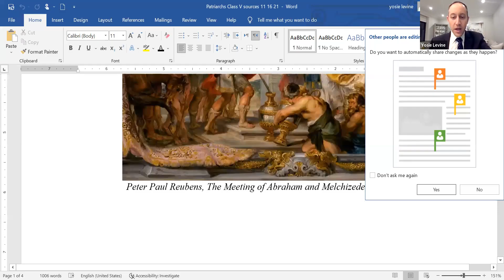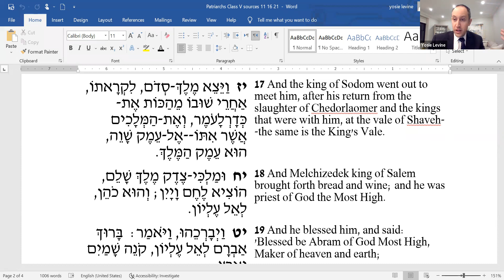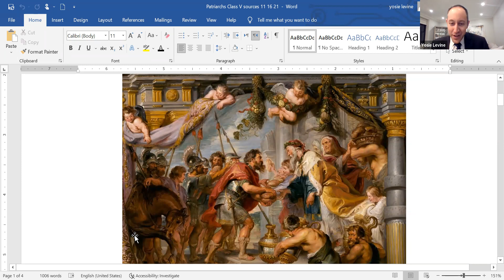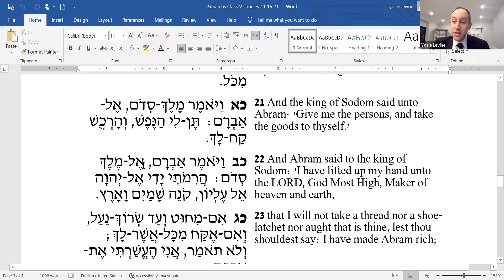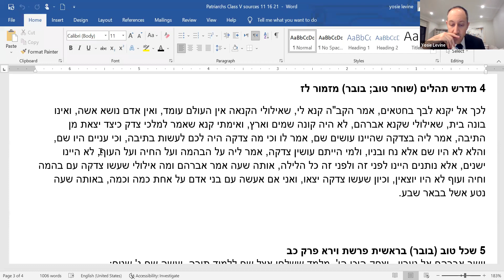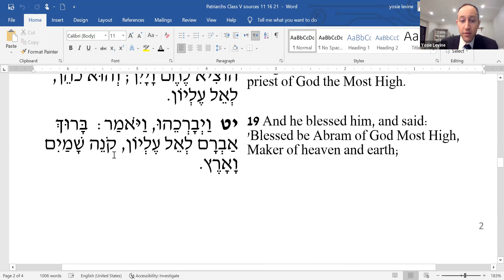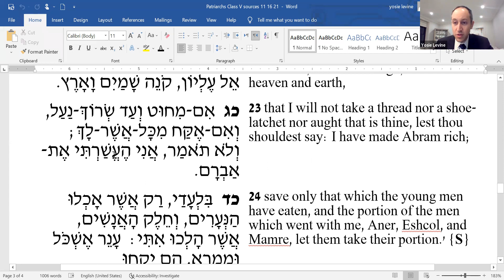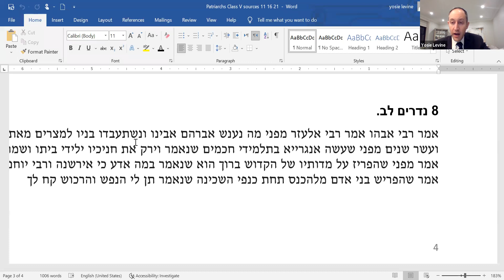Sadye & Henry Bayer Tanakh Class: The Patriarchs with Rabbi Yosie Levine 11/16/21